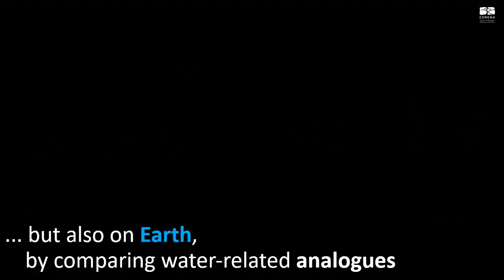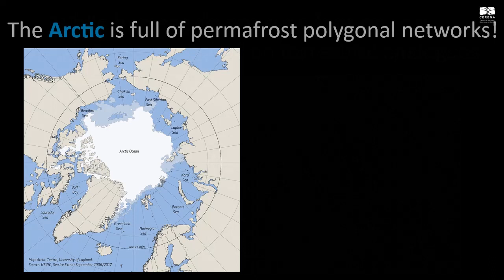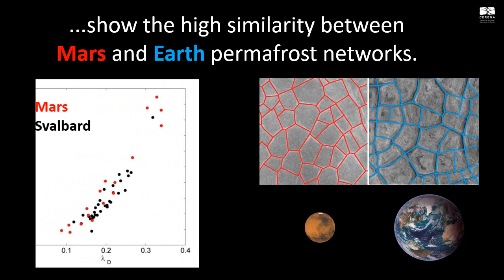CERENA - Highlight Mars analogues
The works on Portuguese mineral waters, in particular those of hyperalkaline Cabeço de Vide spring waters and the associated peridotite rocks rose the attention and interest of the international community due to its uncommon chemical composition, so extreme - pH higher than 11.5 - that no current paradigms of microbial metabolism are compatible with life existing there.